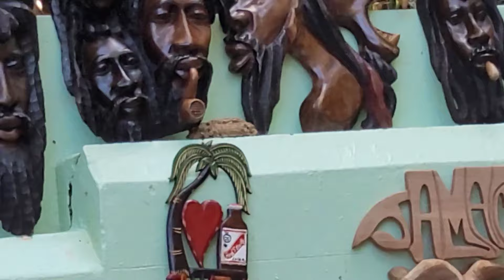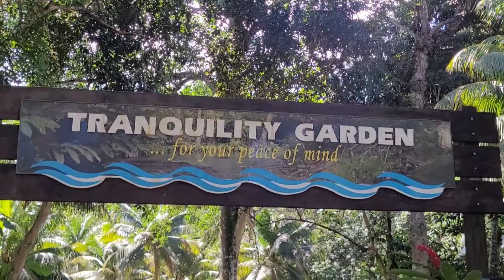TRAVEL JAMAICA: THE WORLD FAMOUS DUNNS RIVER FALLS AND PARK ADVENTURE, OCHO RIOS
Travel Jamaica and visit the famous Dunns River Falls and Park. Enjoy the health benefits it offers. Get away from your present situation and let us have fun in the sun!